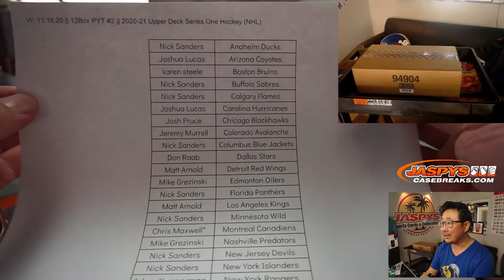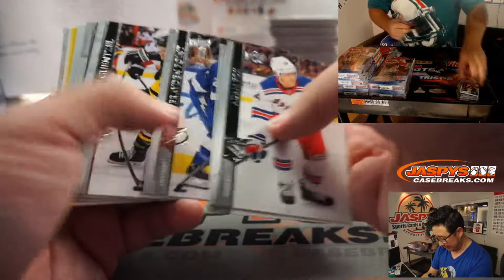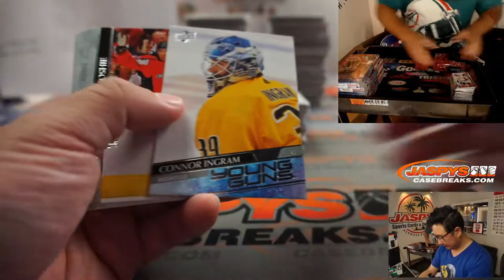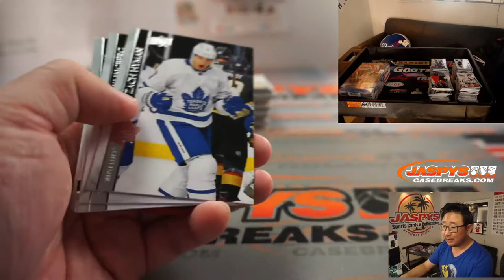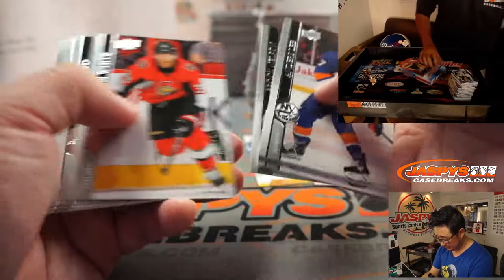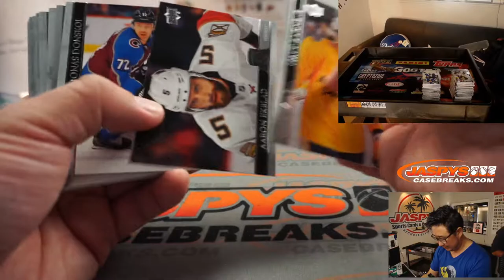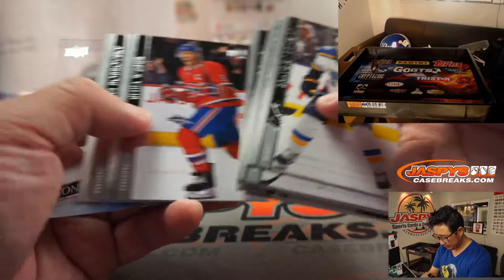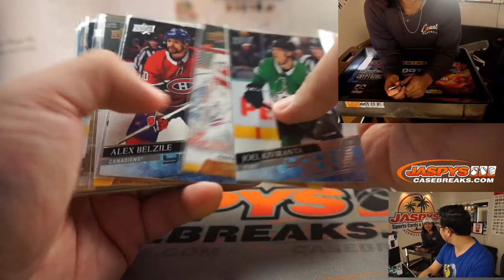W, 11.18.20 || 12Box PYT #2 || 2020-21 Upper Deck Series One Hockey (NHL)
* RECAP towards the end of the break!